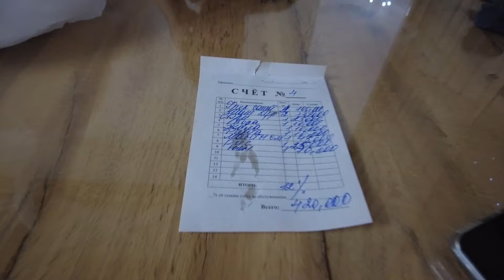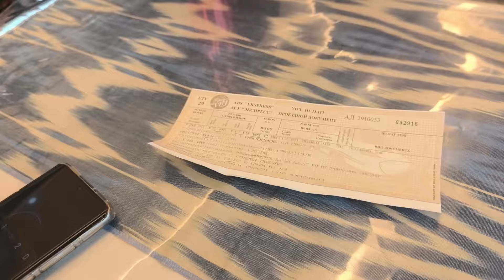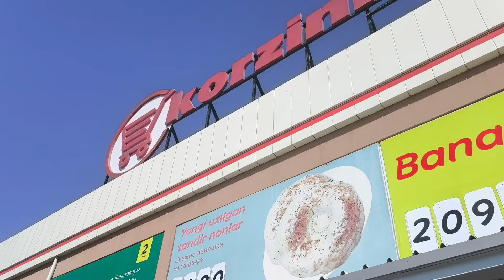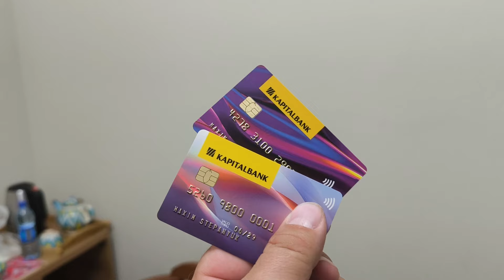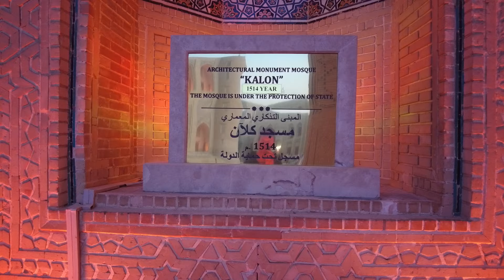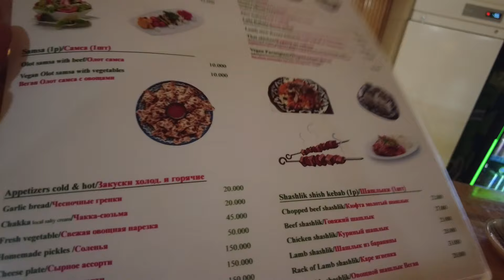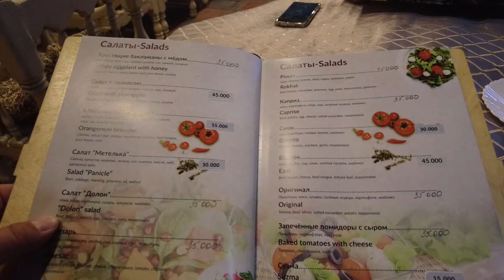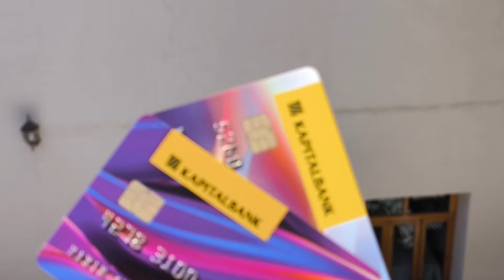Невероятный Узбекистан. Пенджикент-Самарканд-Бухара.